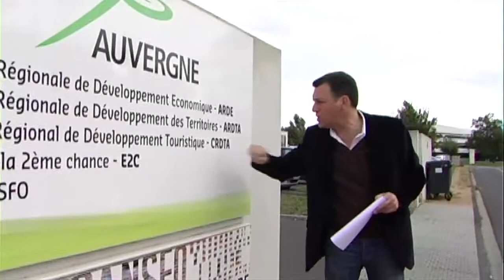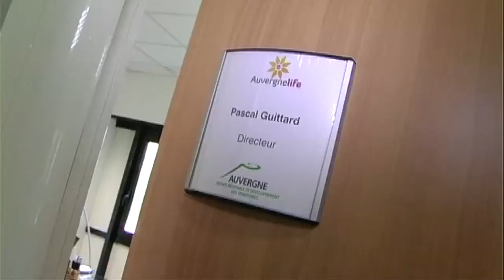Le JT des Coulisses de la région Auvergne, Octobre 2012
Ce mois-ci dans le JT des Coulisses : le portrait de Patrick Moineaux, le groupe relai Risques psychosociaux et l'ARDTA